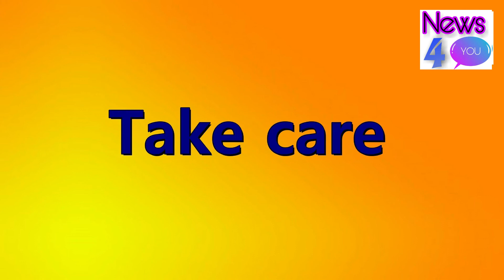Hotspot Area in Palwal | Haryana Govt | News 4 You